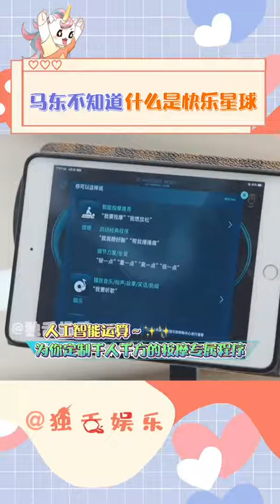怼天怼地，还怼点开看的你😎贺峻霖 马嘉祺 刘耀文 丁程鑫 时代峰峻@小湖不糊